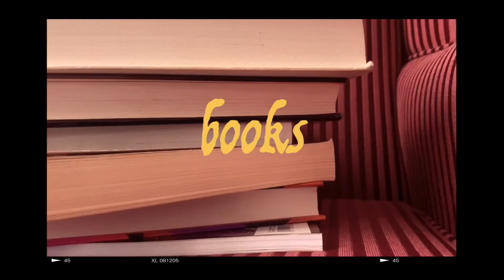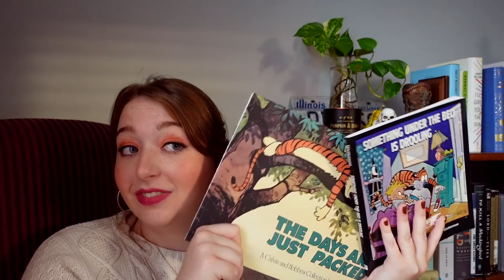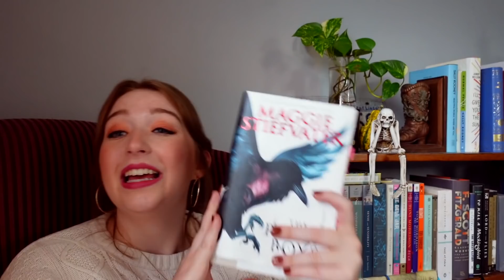all my autumn recommendations! (books, movies, & shows) 🍁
it’s FINALLY fall and even though it’s still 85 degrees in my city, i have put on a sweater to give YOU all my fall recommendations!!! i hope some of these recs satisfy your autumnal needs! (and let’s all collectively pretend i didn’t lose my light in this video halfway through 💕)

🍁  what are your favorite cozy autumn books and such? and PLS tell me the books, movies, shows, etc that scare you for real!

branch prod. lukrembo